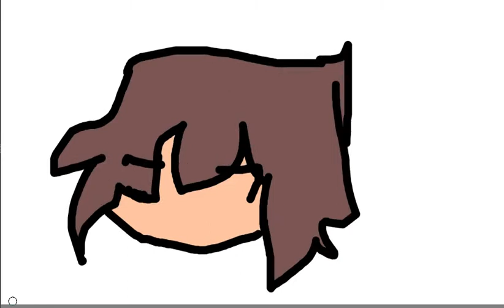Animation test on krita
well
uhh
testing hingas